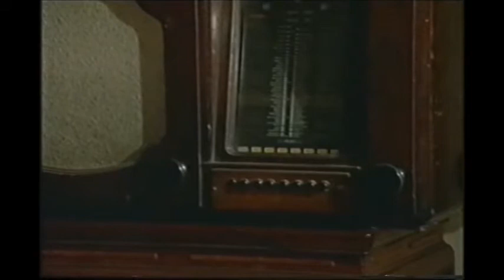Víťazstvo pracujúceho ľudu 1948